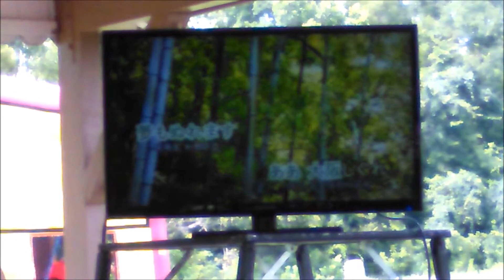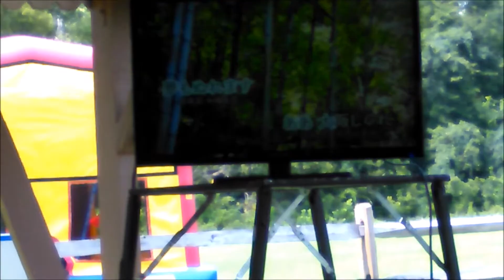NOVA Family Sings For Fun at 2017 BBQ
Council members almost canceled the event due to missing young adults who attended the sports festival at Barrytown. I am so glad President Richard Buessing decided to come and grace our little BBQ. George even came from Richmond. All in all about 100 people showed up. This video is just a couple clips I captured as a face painted pirate. We have discovered many excellent Japanese singers in our midst. To watch Pres and Mrs Buessing give their talk/sermon go